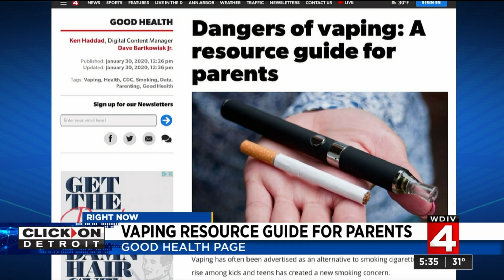Michigan teen who needed double lung transplant due to vaping had to learn to breathe again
Last fall, word came that doctors at Henry Ford Hospital in Detroit had performed a double lung transplant due to the effects of vaping, the first of its kind in the U.S.